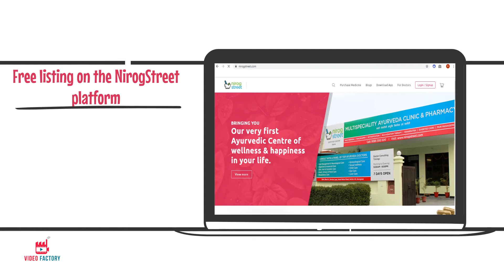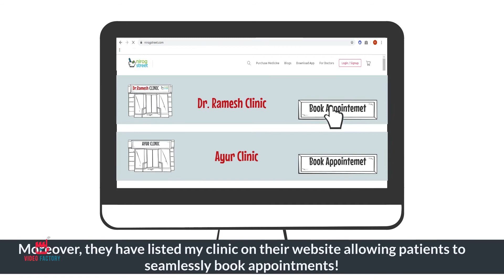Whiteboard Animation explainer video for a healthcare service providing app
Check this video to know how Nirog Street - a heathcare service providing app works.
To view more such effective whiteboard videos, subscribe to our youtube channel or log in You can also call us at 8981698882 or mail us at to order such videos for your company